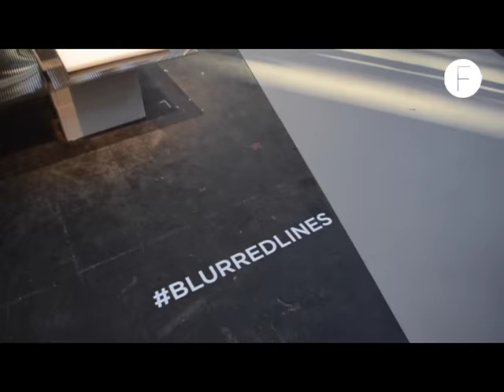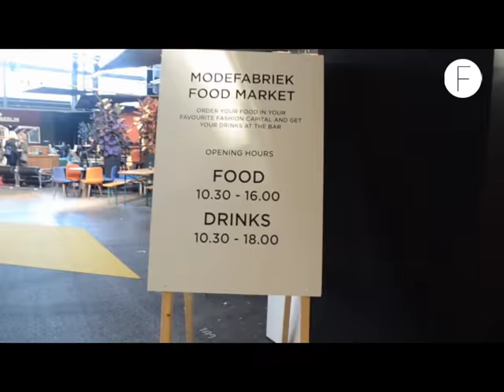Explore Modefabriek in four minutes via our tour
Before Modefabriek kicked off, FashionUnited shared its ideal walking route for visitors to enjoy the complete tradeshow in one day. Then we walked our planned out route during the 42nd edition of Modefabriek and filmed it on video to share with you. Play the video to take a virtual tour of Modefabriek and see the whole trade show in four minutes.